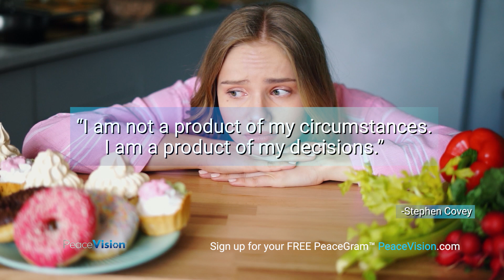02.23.22 PeaceGrams from PeaceVision.com